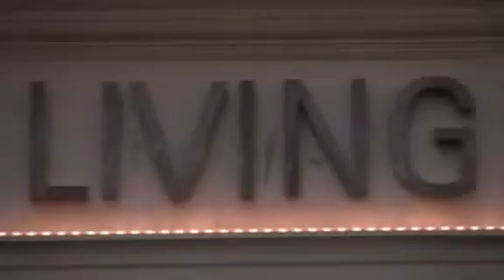secrets of mixology: famous bartenders about what lemon liquor to use